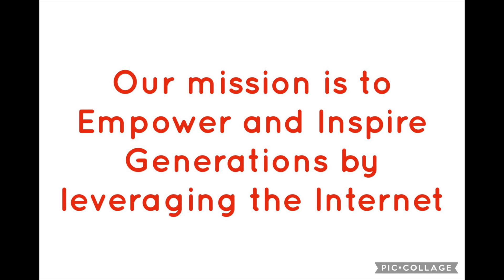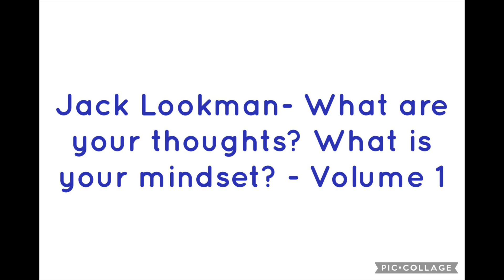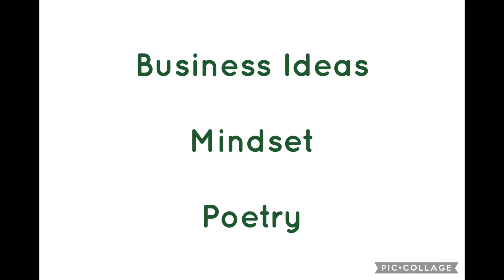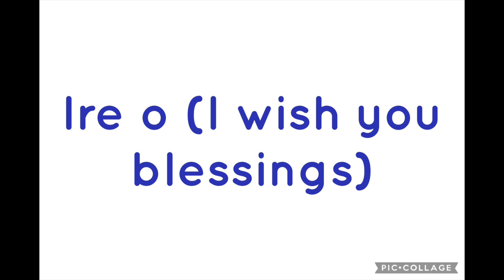Is There A Place For Integrity? - A Compilation By @Jack Lookman - What are your thoughts? 021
Is There A Place For Integrity? - A Compilation Of Thoughts By @Jack Lookman  - What are your thoughts? What is your mindset? - 021

Volume 1